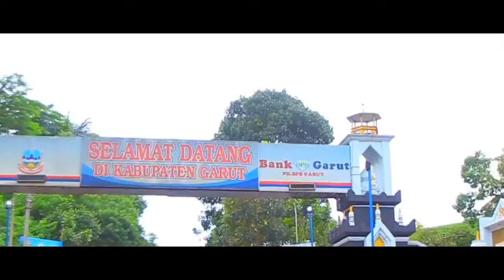Lirik Lagu Garut Pangirutan (Karaoke Intrumental Version) Pop Sunda HD.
Lirik Lagu Garut Pangirutan.
Karaoke Intrumental Version.
Pop Sunda HD.

HD Garut Pangirutan Karaoke.
Kota Garut Jawa Barat Indonesia.
Lagu Garut Pangirutan Update.
Lagu Pos Sunda Garut Pangirut Viral.
Lagu Garut Pangirutan Intrumental Version.
Lagu Pos Sunda Kota Garut Pangirut Terbaru.